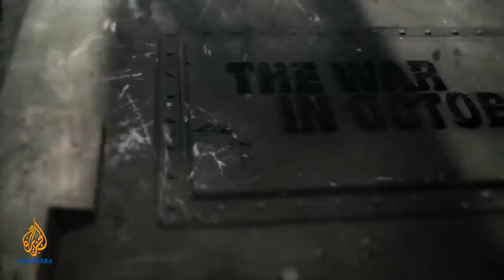The War in October - Part I of III - The Crossing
The Yom Kippur War, Ramadan War, or October War (Hebrew: מלחמת יום הכיפורים‎, Milẖemet Yom HaKipurim, or מלחמת יום כיפור, Milẖemet Yom Kipur; Arabic: حرب أكتوبر‎, Ḥarb ʾUktōbar, or حرب تشرين, Ḥarb Tišrīn), also known as the 1973 Arab–Israeli War, was fought from October 6 to 25, 1973, by a coalition of Arab states led by Egypt and Syria against Israel. The war took place mostly in Sinai and the Golan—occupied by Israel during the 1967 Six-Day War—with some fighting in African Egypt and northern Israel. Egypt's initial war objective was to use its military to seize a foothold on the east bank of the Suez Canal and use this to negotiate the return of the rest of Sinai.

The war began when the Arab coalition launched a joint surprise attack on Israeli positions, on Yom Kippur, a widely observed day of rest, fasting, and prayer in Judaism, which also occurred that year during the Muslim holy month of Ramadan. Egyptian and Syrian forces crossed ceasefire lines to enter the Sinai Peninsula and the Golan Heights, respectively. Both the United States and the Soviet Union initiated massive resupply efforts to their respective allies during the war, and these efforts led to a near-confrontation between the two nuclear superpowers.

The war began with a massive and successful Egyptian crossing of the Suez Canal. Egyptian forces crossed the cease-fire lines, then advanced virtually unopposed into the Sinai Peninsula. After three days, Israel had mobilized most of its forces and halted the Egyptian offensive, resulting in a military stalemate. The Syrians coordinated their attack on the Golan Heights to coincide with the Egyptian offensive and initially made threatening gains into Israeli-held territory. Within three days, however, Israeli forces had pushed the Syrians back to the pre-war ceasefire lines. The Israel Defense Forces (IDF) then launched a four-day counter-offensive deep into Syria. Within a week, Israeli artillery began to shell the outskirts of Damascus, and Egyptian President Sadat began to worry about the integrity of his major ally. He believed that capturing two strategic passes located deeper in the Sinai would make his position stronger during post-war negotiations; he therefore ordered the Egyptians to go back on the offensive, but their attack was quickly repulsed. The Israelis then counter-attacked at the seam between the two Egyptian armies, crossed the Suez Canal into Egypt, and began slowly advancing southward and westward towards the city of Suez in over a week of heavy fighting that resulted in heavy casualties on both sides.